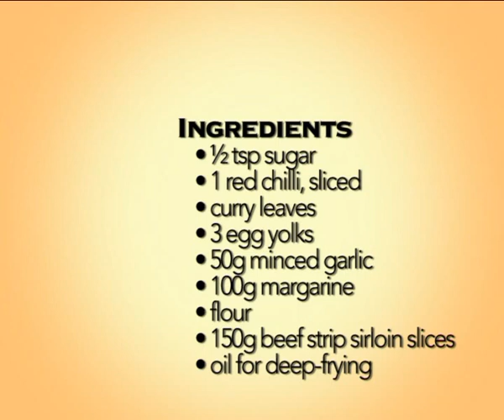Food•Notes: Butter Beef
Chef Jeremy from Swiss-Garden Golf Resort & Spa at Damai Laut demonstrates how to prepare The Blossom's signature dish Butter Beef.

Ingredients
    • ½ tsp sugar
    • 1 red chilli, sliced
    • curry leaves
    • 3 egg yolks
    • 50g minced garlic
    • 100g margarine
    • flour
    • 150g beef strip sirloin slices